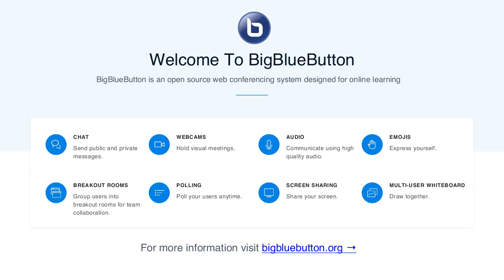TOPIC 5 POPULATION FERTILITY AND FAMILY PLANNING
This is our final topic in this course, on Infertility